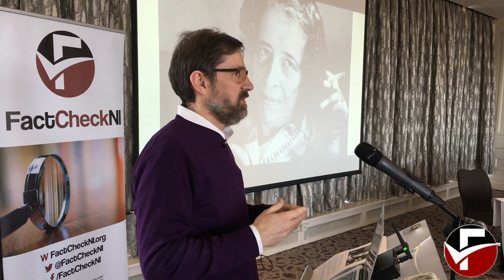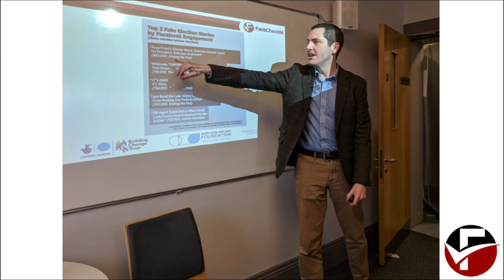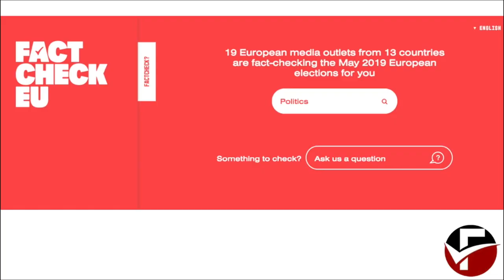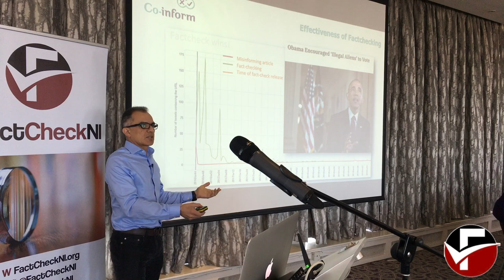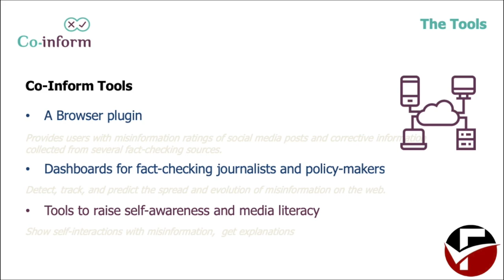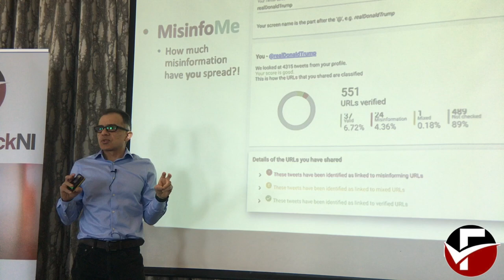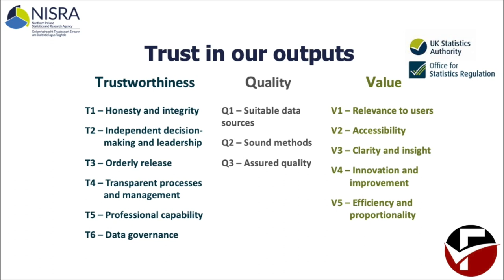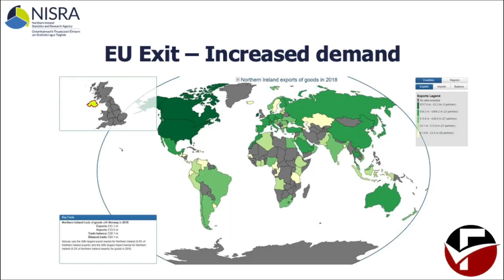WHY DOES FACT CHECKING MATTER?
There is a history behind fact checking and the contemporary need for it